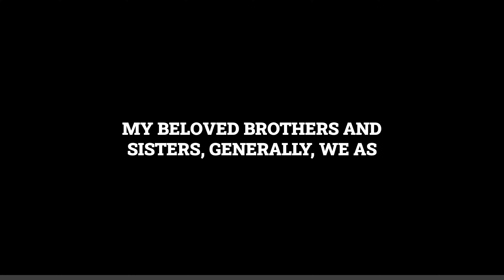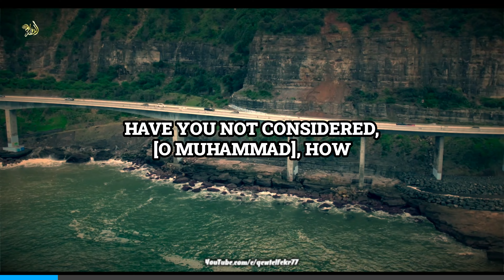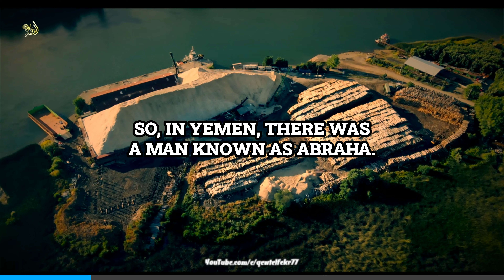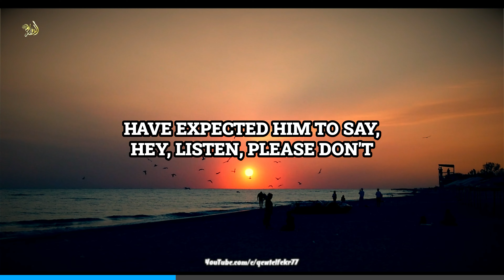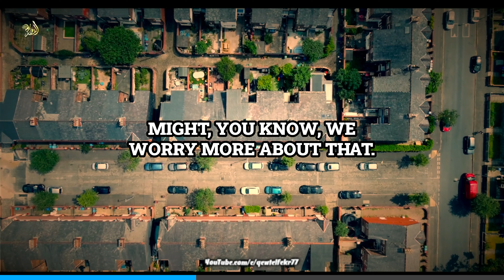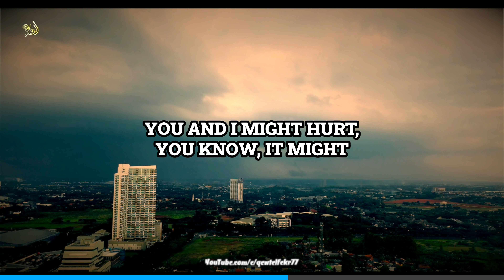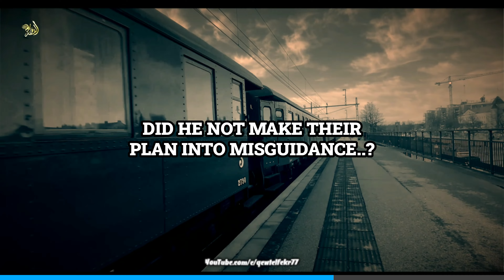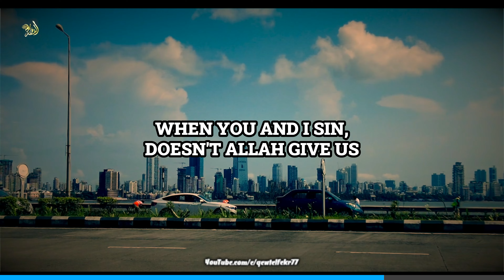Once You Learn These Life Lessons, You Won’t Be The Same!!! -Mufti Menk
once you learn these life lessons
you won't be the same
Produced By Qewt Elfekr
By @muftimenkofficial

Footage used in the Clip:►